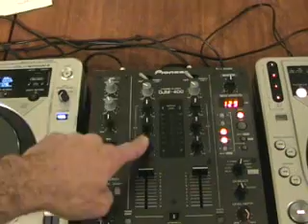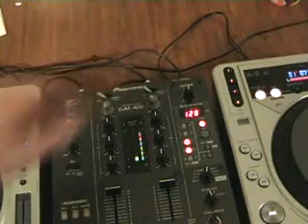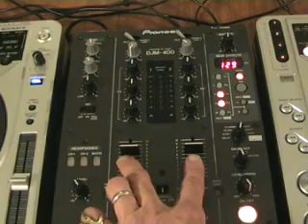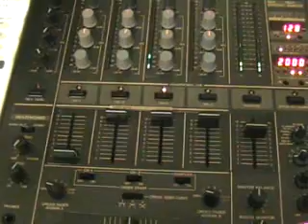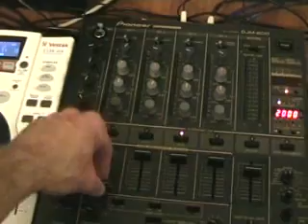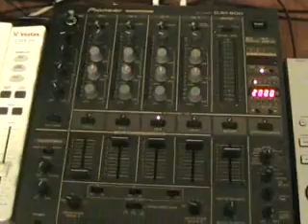How to plug two DJ mixers in togeather, Video 1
I didn't edit the beginning as i thought it was quite funny , a plain flew over just as i was about to start.
In this video i will show you how you plug one dj mixer in to another , so enabeling you to battle or just have a good old mix with your mates with just using one PA/ speaker set up.